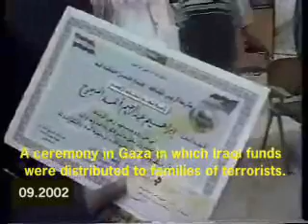صدام حسين ودعم الشعب الفلسطينى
صدام حسين ودعم  الفلسطينيين